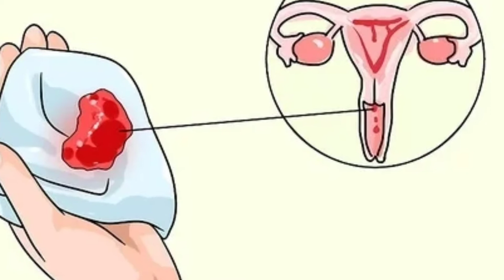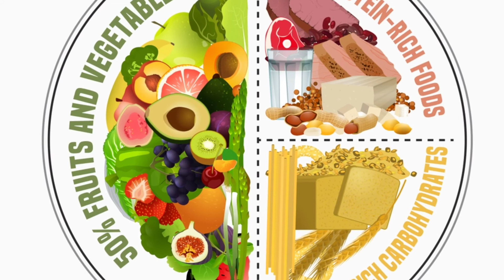मिसकरिज के बाद कैसे ध्यान रखे /Miscarriage k baad rakhe apna khayal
Abortion Care
Miscarriage Care
Diet After Miscarriage
Pregnancy After Miscarriage
Bleeding After Abortion
Pain After Miscarriage
Precautions After Miscarriage
Tests After Abortion